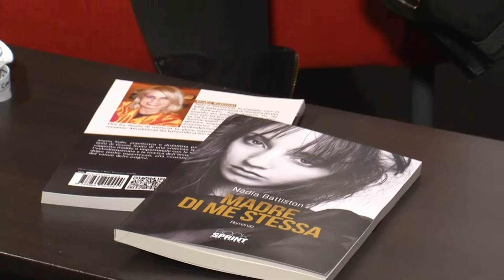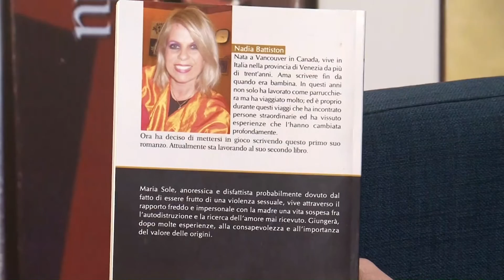Nadia Battiston dal Palafiori di Sanremo 2016 - Booksprint Edizioni